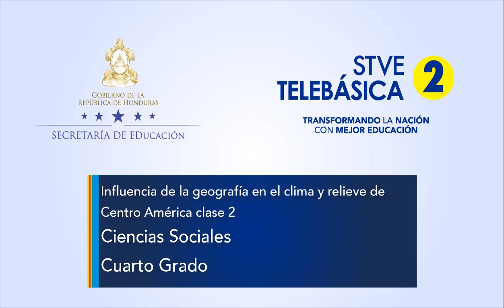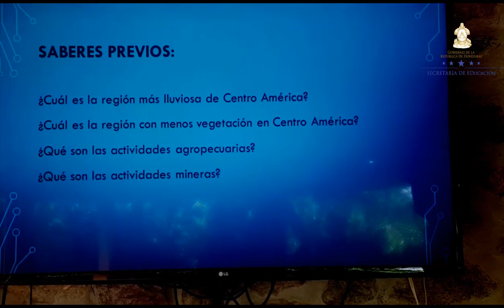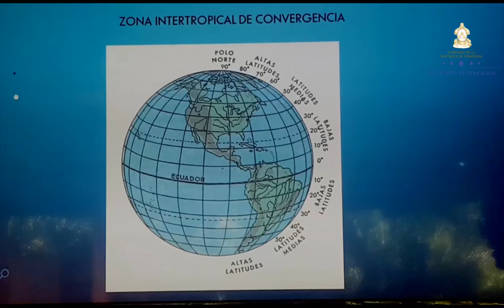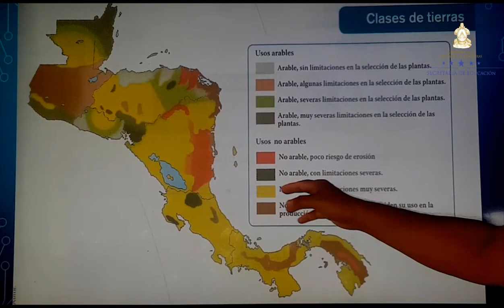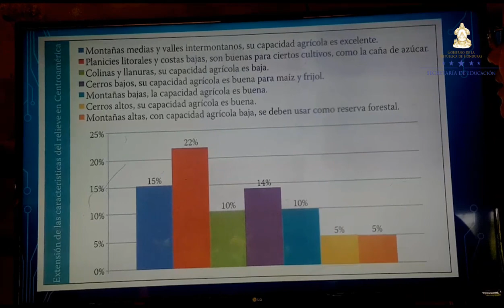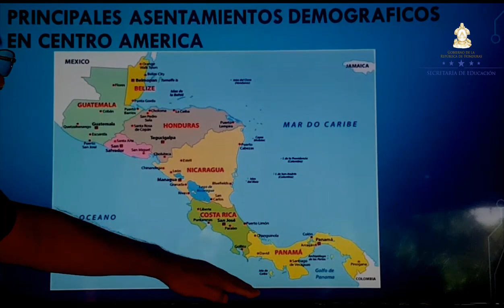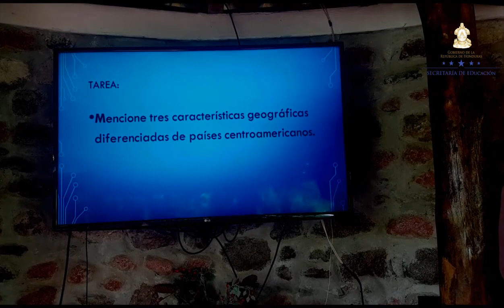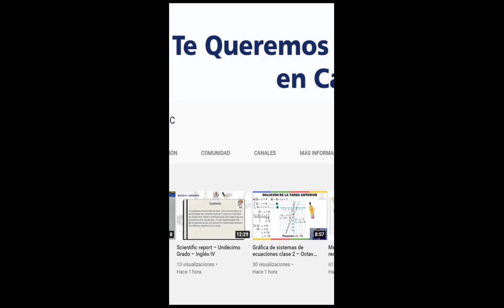Influencia de la geografía en el clima y relieve de Centro América 2–Cuarto Grado –Ciencias Sociales